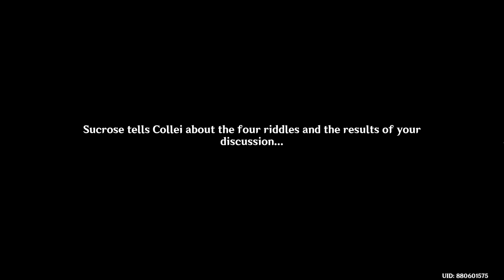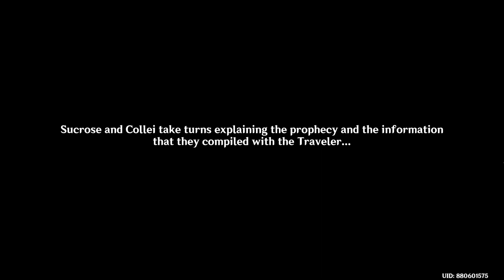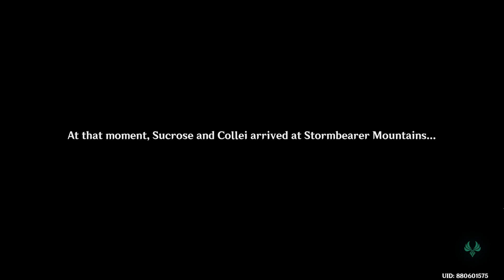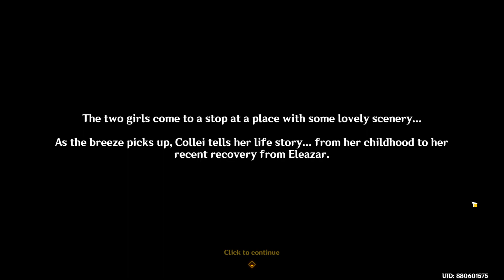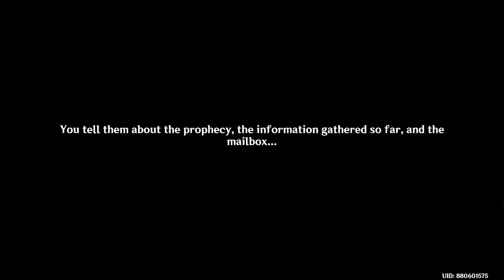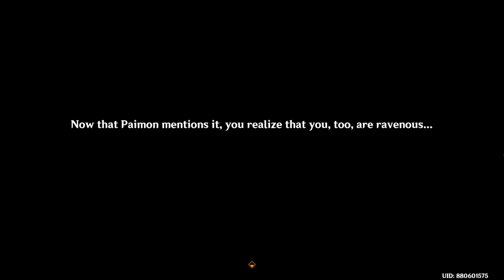Windblume's Breath part 2 | Genshin Impact's 3.5 Event (Japanese Voice)